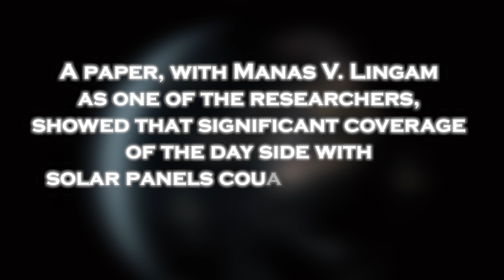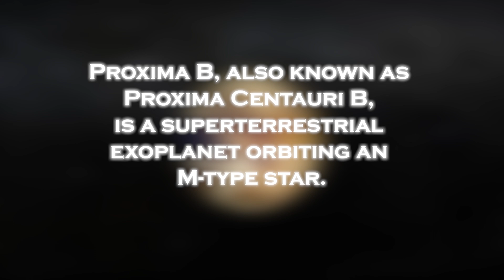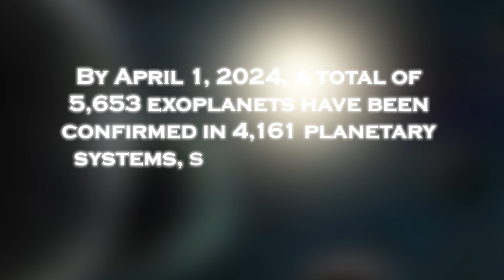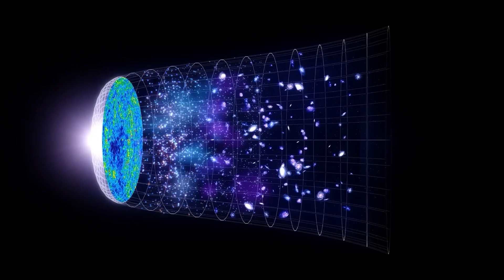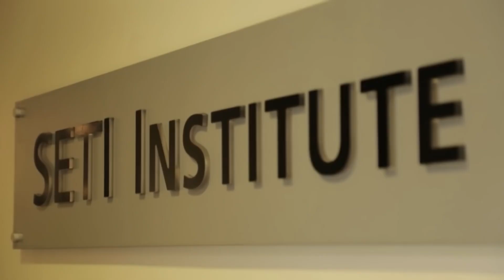James Webb Telescope Just Detected Terrifying Urban Lights on Proxima B